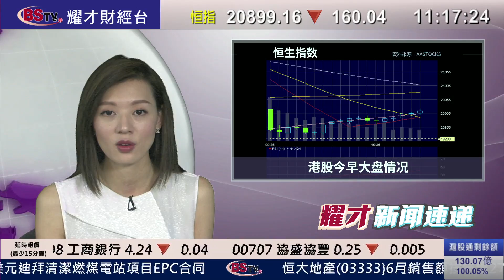耀才財經台 新聞速遞（國） 吳小蘭－05/07/2016 上午國語新聞速遞